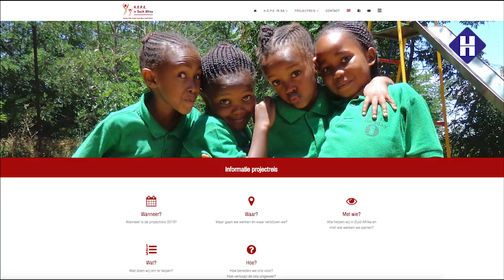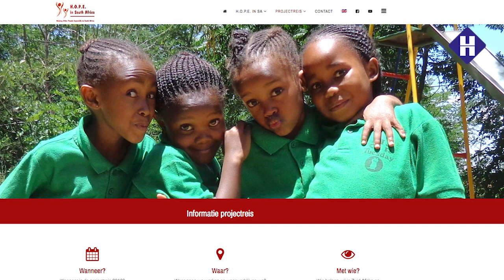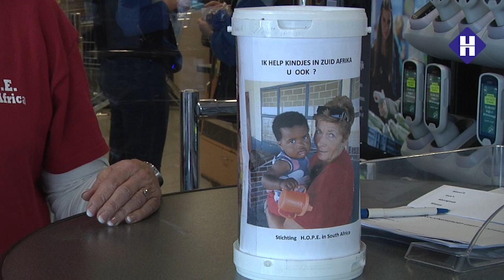Ria Odijk is actief voor stichting HOPE in South Africa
Stichting H.O.P.E. in South Africa is opgericht door een aantal mensen die geraakt is door het leven van mensen in armoedige en ellendige levenssituaties in het buitenland en met name in Zuid Afrika.
Ria Odijk is een van de vrijwilligers. Zij is actief in Heeze en omstreken. Zij organiseert acties om veel geld voor het goede doel bijeen te krijgen. Terwijl de verbouwing van de supermarkt duidelijk hoorbaar is, vertelt zij over haar bijdrage.